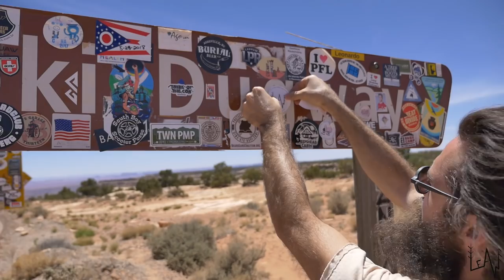Muley Point - Drone Footage & Barbecue - Utah - LeAw in the USA //Ep.31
We are living the American dream driving the Historic Route 66 from Chicago to Santa Monica but we are doing some detours to visit some places we like.
In this 31st episode, after driving up the Moki Dugway we decide to visit and have a nice barbecue for lunch at Muley Point. Enjoy the ride with us! ;)

Muley Point is a remote cliff and scenic overlook in southern Utah near Mexican Hat in San Juan County, Utah. The view provides panoramic vistas of the desert landscape of southern Utah (Valley of the Gods) and northern Arizona. Monument Valley is visible in the distance while the San Juan River cuts into the canyon below.

Located at the end of a five-mile gravel road off Rte. 261, Muley Point is 25 miles (40 km) south of Natural Bridges National Monument and 20 miles (32 km) north of the Arizona border. Its geographical coordinates are 37°13′59″N 109°59′36″W. It lies at an elevation of 6,230 feet / 1,899 meters.

(Moki Dugway) State Route 261 is a state highway located entirely within south-central San Juan County, Utah. It runs 34 miles (55 km) north, from the junction of U.S. Route 163 (3 miles (4.8 km) north of Mexican Hat), to the junction with State Route 95, just east of Natural Bridges National Monument.

The highway is part of the Utah section of the Trail of the Ancients, a National Scenic Byway. It includes steep switchbacks as it traverses the Moki Dugway.

From its southern terminus north of Mexican Hat, SR-261 commences in a westerly direction. After turning north, the route encounters the Moki Dugway, becoming an unpaved road. Following this, the road continues north and terminates at SR-95 west of Blanding.

The Moki Dugway was constructed in 1958 by Texas Zinc, a mining company, to transport uranium ore from the "Happy Jack" mine in Fry Canyon to the processing mill in Mexican Hat. The State Road Commission added SR-261 to the state highway system in 1957, following its present alignment from SR-47 (now US-163) north of Mexican Hat to SR-95.

L.A. Woods - Lucky Strike

Song written and performed by L.A. Woods the audio are protected by Copyright.

Our gear:

# Camera: Panasonic GH4
# Camera: Iphone 7 Plus
# Drone: DJI Mavic Pro